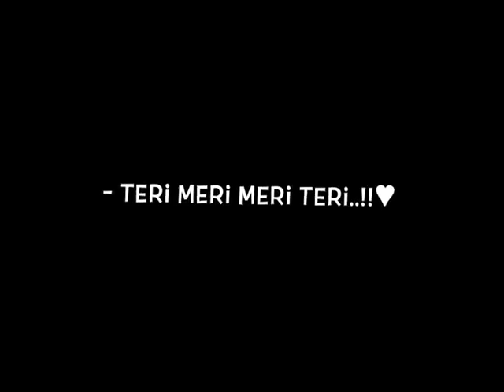🖤তোর কথার ভিড়ে এত সুর ঘুরে ফিরে আমি সব হারিয়ে খুঁজি তাকে ওও teri meri meri teri❤️